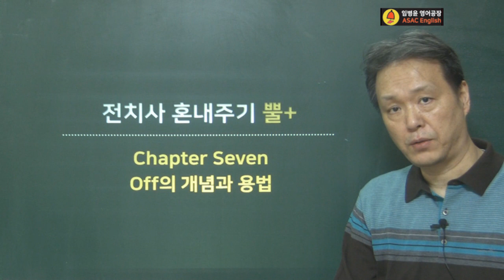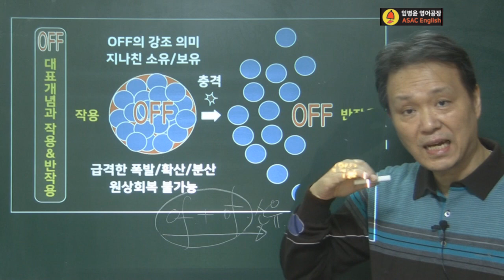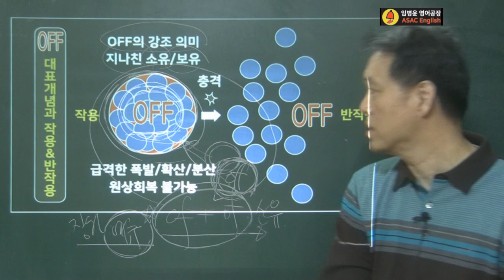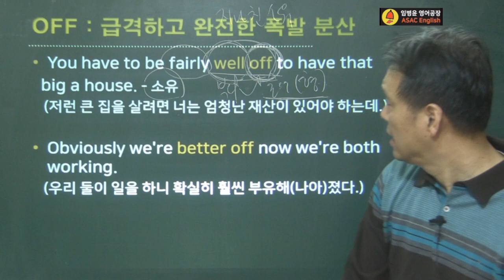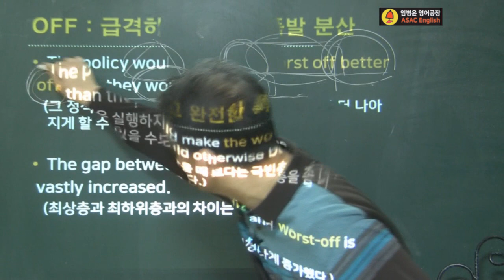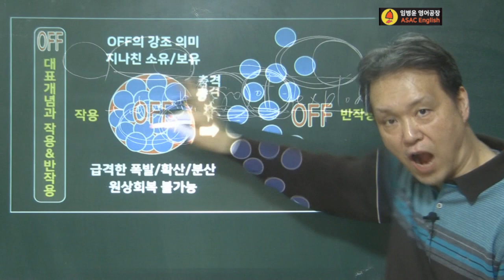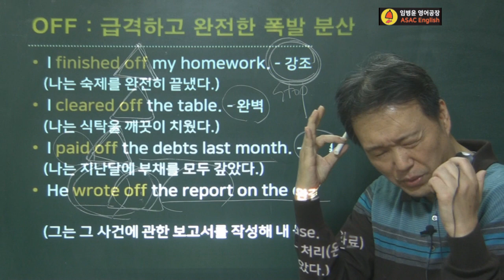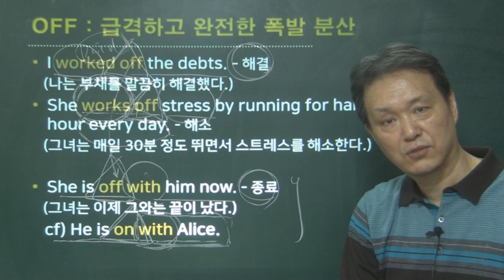전치사 off 소유/박탈(응집/폭발) 강조!!! | 전치사 혼내주기 & 뿔+ (제 45 강) : 대표개념과 작용 반작용 및 의미의 확장/개념체화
Where all English prepositions come from and to. 영어의 모든 전치사가 비로소 살아 돌아온 그곳 : 영어의 전치사가 비로소 언어로서, 영어로서, 하나의 생명을 가지는 어휘로서 살아 돌아올 수 있게 한 전치사 혼내주기...업그레이드 버전 ... 그 공부마당으로 초대합니다